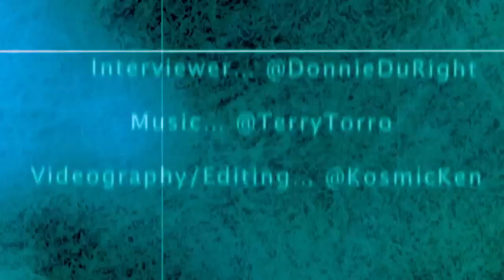Coco & Breezy interview for MimiRow.com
Donnie DuRight does some Guest corespondent work for MimiRow.com, interviewing the sensational identical twin eye wear designers CoCo and Brezzy!